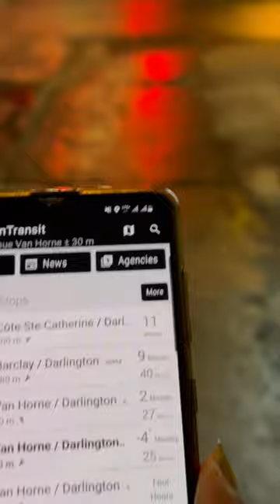weekend vlog shorts shortsfeed minivlog canada montreal canadalife saturdayvlog snow dinner